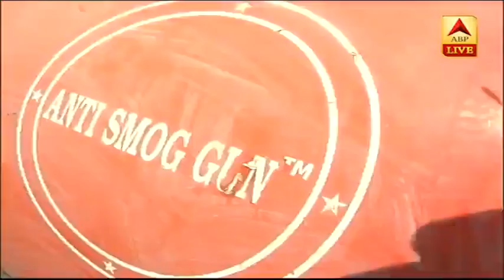Anti Smog Gun की मदद से Delhi-NCR इस साल Pollution को देगा टक्कर